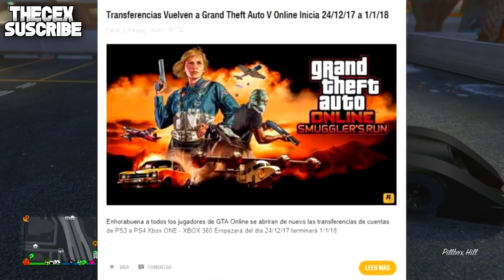VUELVE TRANSFERIR PERSONAJE A PS4 Y XBOX ONE! - INFO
LO QUE PONE EN EL TITULO ES REAL PERO TIENES QUE VER EL VIDEO ENTERO PARA QUE TE ENTERES DE QUE LAS TRANSFERENCIAS PUEDEN VOLVER! EN GTA 5 ONLINE 1.41 ESPERO QUE OS GUSTE CRACKS
500 LIKES POR ESTE PEDAZO DE TRUCAZO?

Lα cσpiα dε εstε vidεσ,
sεяα dεnunciαdα.
Tσdσs lσs Dεяεcнσs Rεsεяvαdσs.
cσρчяιgнτ ©THECEX17©
ORIGINAL